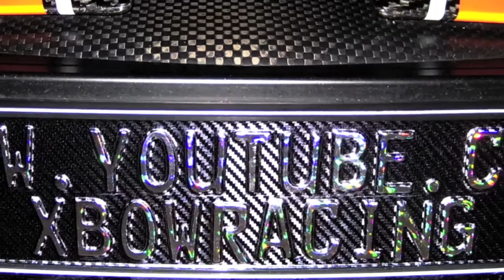KTM X-Bow Vlog 3: Suzuki Invasion - (2)